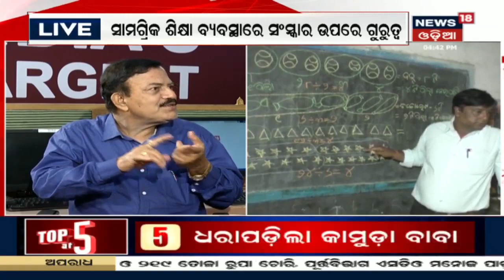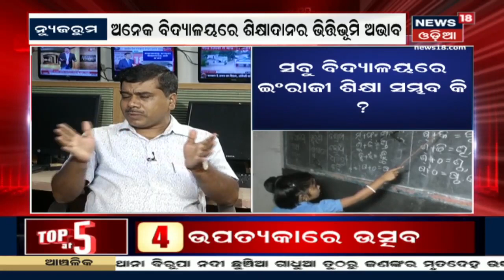Special Discussion | New Rule For HSC Student | News18 Odia(14/08/2019)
News18 Odia LIVE TV | Odisha News LIVE TV | News18 LIVE TV